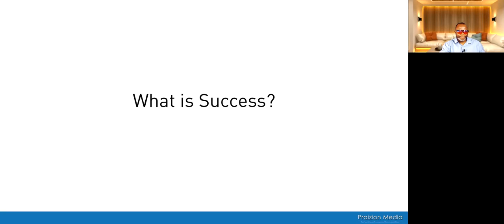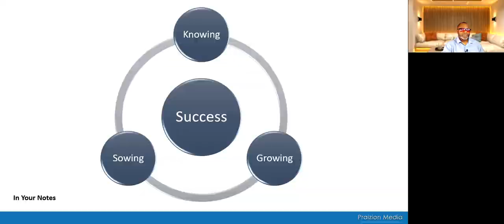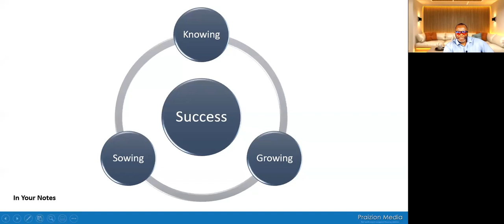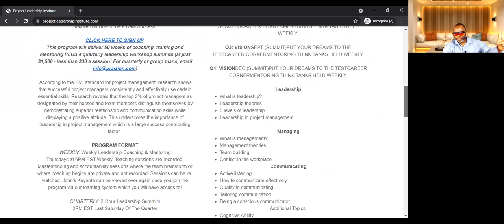What is SUCCESS After the PMP Exam? John Phill's coach weighs in...